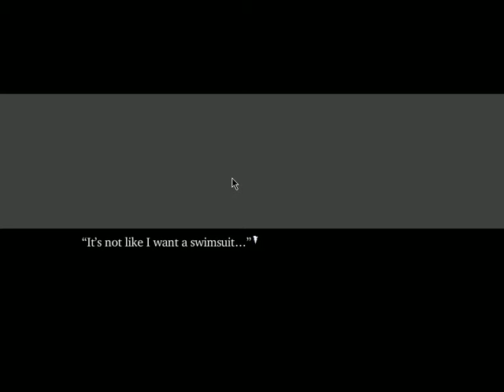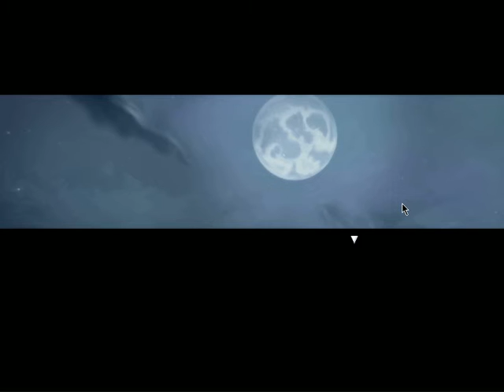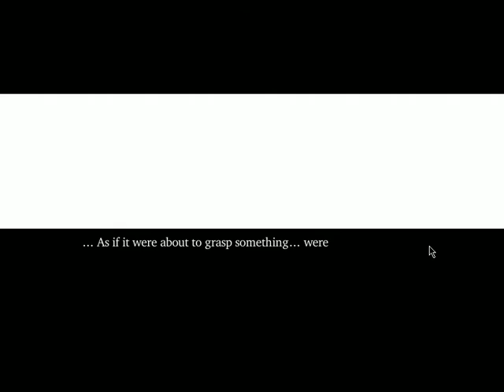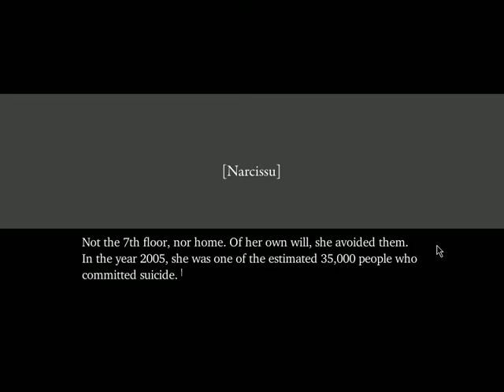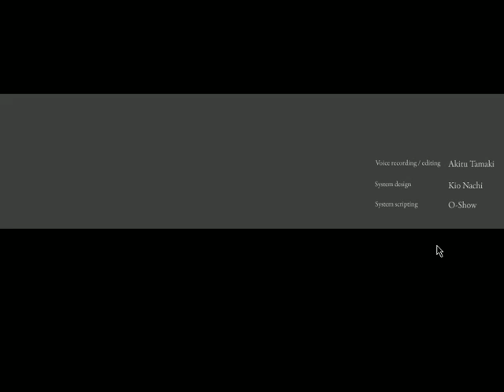Narcissi 1st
A free visual novel on Steam. You could probably speedrun this faster than me XD